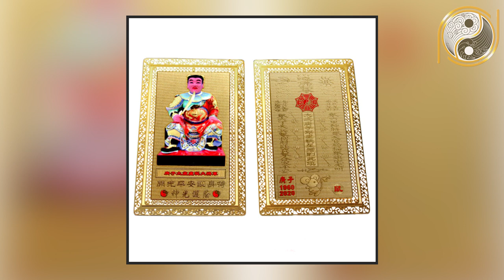5 Tướng Mũi Phụ Nữ Giàu Sang Đại Phú Đại Quý Cực Hiếm Gặp, Ai Có Được Giàu Nhanh Chóng Mặt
01. Linh phù giải hạn
02. Hồ lô hóa giải Ngũ Hoàng
03. Mai Hoa Phú Quý
04. Gương bát quái tinh cầu
05. Kim bài thái tuế 2023
06. Vòng tam hợp Dần Ngọ Tuất
07. Vòng tam hợp Thân Tý Thìn
08. Vòng tam hợp Hợi Mão Mùi
09. Vòng Tam Hợp Tỵ Dậu Sửu
10. Bát bảo tâm kinh
11. Minh Quang pháp bảo cầu
12. Minh Quang pháp bảo lục giác
13. Tỳ Hưu Lộc Tài (Đồng)
14. Tỳ Hưu Khai Vận ( Bạch Ngọc)
15. Bách Niên Tụ Tài ( tụ tài lộc)
16. Song long ngọc ấn ( ấn thăng quan)
17. Kim bài ngũ Lộ Thần Tài
18. Hồ lô bình an ( treo xe)
19. Móc khóa văn xương
20. Ống bút văn xương gỗ đào
21. Bút văn xương gỗ đào
22. Bút văn xương gỗ đào nhỏ
23. Hoa mai kim tiền ( mạ vàng )
24. Các vật phẩm phong thủy khác Nội dung: 5 Tướng Mũi Phụ Nữ Giàu Sang Đại Phú Đại Quý Cực Hiếm Gặp, Ai Có Được Giàu Nhanh Chóng Mặt